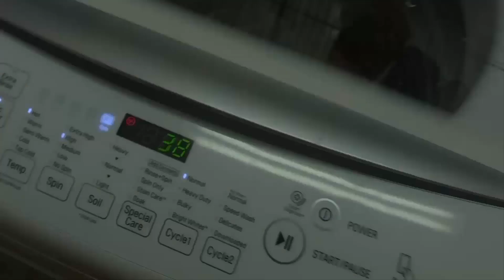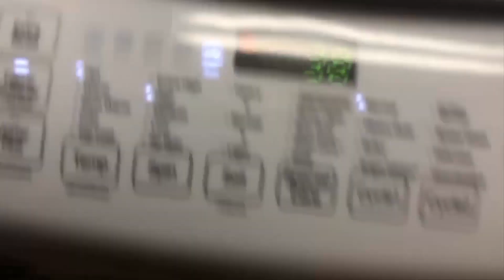(1348) ОХ УЖ ЭТИ КОММЕНТАТОРЫ.... ЭТО НЕВЕРОЯТНО, НО ФАКТ))) .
КОММЕНТАТОРЫ ВСЕ ЧАЩЕ И ЧАЩЕ УДИВЛЯЮТ, ДОХОДИТ ДО АБСУРДА))